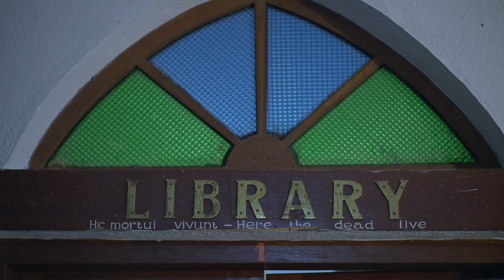BEN VEDHIK GURUKULAM CAMPUS BENGALURU; Shorter Version